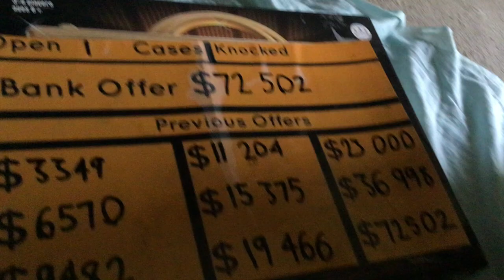I Won $100,000 On Deal Or No Deal